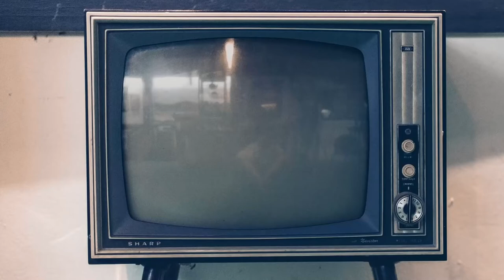Sei pezzi facili, intervista a Paolo Calabresi: «Sorrentino straordinario, presenza impercettibile»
Vi presentiamo la nostra video intervista a Paolo Calabresi, tra i protagonisti di "Sei pezzi facili" di Mattia Torre per la regia di Paolo Sorrentino. Il celebre attore ci ha parlato del connubio tra questi due geni, dell'eredità di Torre, del suo special "Qui e ora", del suo lavoro con Sorrentino, del difficile rapporto tra tv generalista e teatro.

I "Sei pezzi facili", diretti da Paolo Sorrentino, andranno in onda dal 19 novembre ogni sabato sera su Rai 3.

Guarda anche le nostre video interviste a Valerio Aprea e a Valerio Mastandrea, Carlo De Ruggieri e Giordano Agrusta.

Sinossi: Da “Migliore” a “Gola”, passando per “Perfetta”, “Qui e ora”, “465” e “In mezzo al mare”: dal 19 novembre, e per cinque sabati consecutivi alle 22 su Rai 3, Rai Cultura propone “Sei pezzi facili”, sei tra le opere teatrali più famose di Mattia Torre, con la regia televisiva del Premio Oscar Paolo Sorrentino. Tutti gli attori, scelti da Mattia Torre per interpretare i suoi indimenticabili personaggi, sono tornati in scena per questo allestimento: Valerio Mastandrea in “Migliore” che apre la serie, Geppi Cucciari in “Perfetta” (26 novembre), Valerio Aprea e Paolo Calabresi in “Qui e Ora” (il 3 dicembre), Giordano Agrusta, Massimo De Lorenzo,Cristina Pellegrino, Carlo De Ruggieri in “456” (il 10 dicembre), e ancora Valerio Aprea in “In mezzo al mare” e “Gola” (il 17 dicembre).